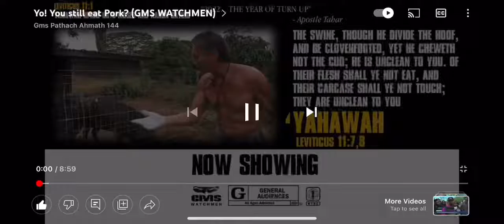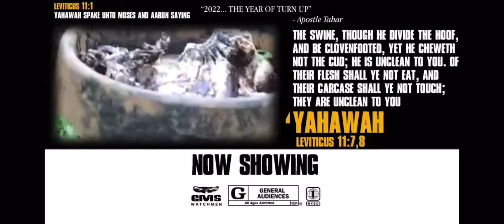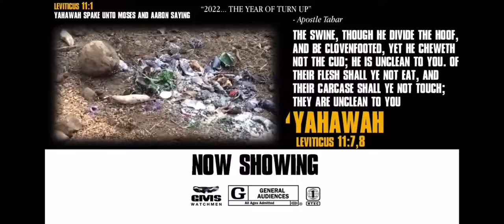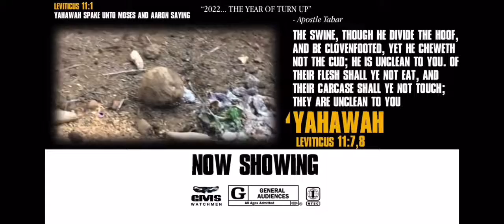re: ISAIAH 66:16